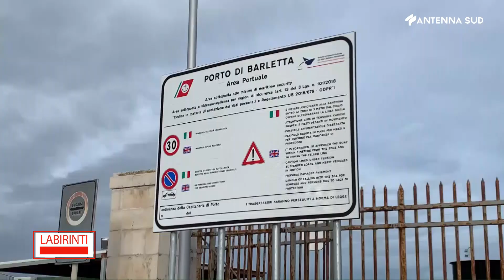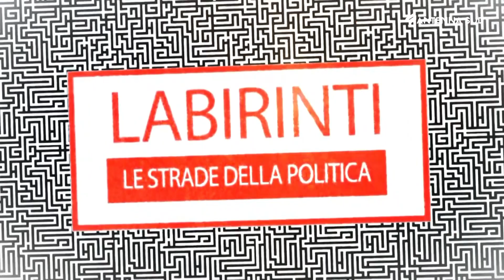Labirinti - le strade della politica 4 marzo 2022